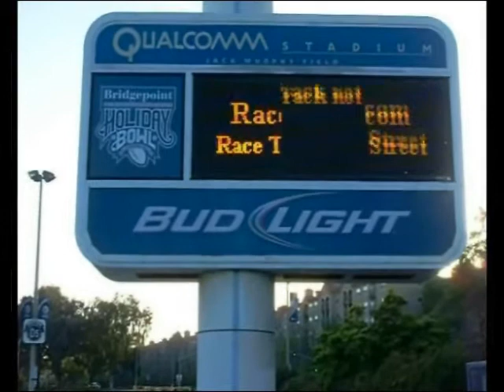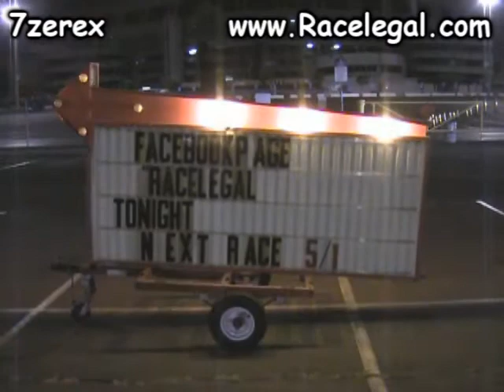Diesel Truck Drag Racing Racelegal.com 4-24-2015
Ford Power stroke vs Chevrolet duramax vs dodge Cummins on the 1/8 mile drag strip.